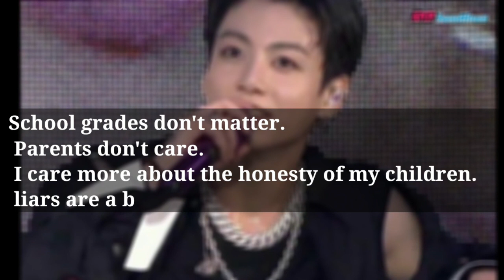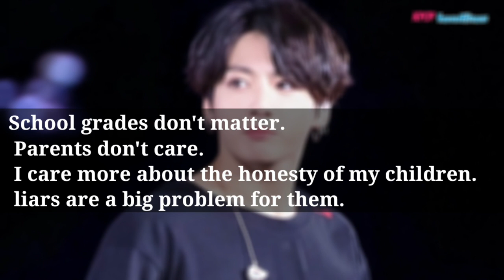jungkook got a lot of hate comments at FIFA World Cup Qatar 2022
Various indirect accusations against the youngest child of BTS are said to have come from unscrupulous football fans. Many haters write about BTS and LGBT plastic in the comments column on the Instagram account kepoball. These angry ARMYs actually have no basis for hate comments pointing at them.